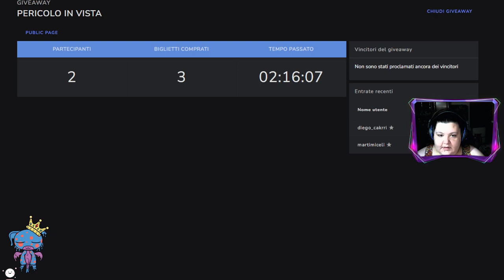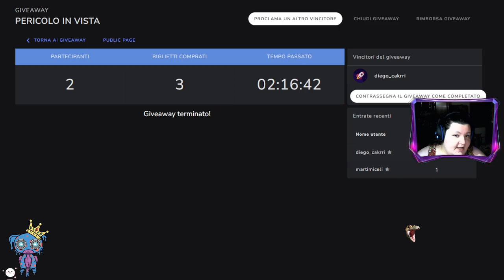🧶 Buon pomeriggio 🎀 15-11-23